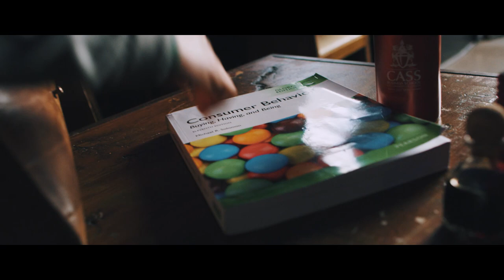Bayes (formerly Cass) Business School: Luigi Ferrara - MSc Marketing Strategy and Innovation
Luigi Ferrara found a passion for marketing after working on social media campaigns in a family business. He is also captain of a football team and in this video, he tells us how the communication skills he developed on the pitch have helped him during his MSc in Marketing Strategy and Innovation course at Bayes Business School.